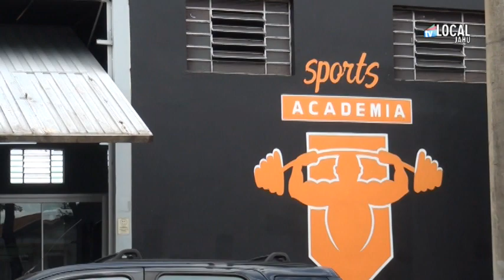Movimento em academias aumentam no início do ano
Thomazini Sports Academia

Avenida Dudu Ferraz, 1904, 1904 - Jardim Olimpia, Jaú